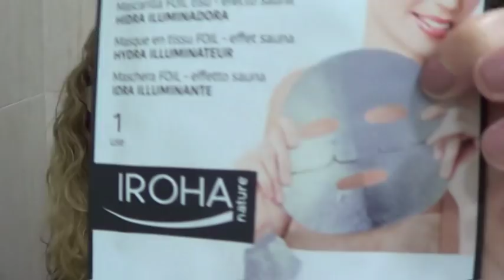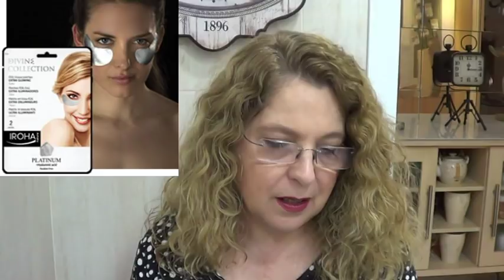DISFRUTABOX *PRIMAVERA SOUND*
En éste vídeo os muestro el contenido de la caja Disfrutabox titulada este mes Primavera Sound,  espero que os guste.